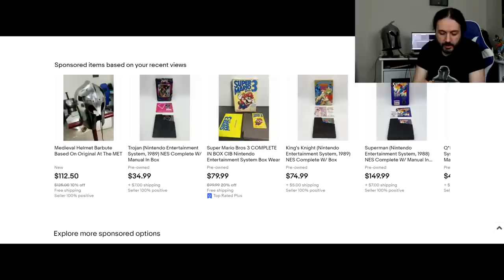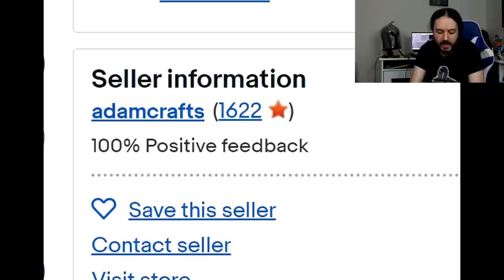This Ebay SCAMMER is "Selling" My Helmet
This Popular Ebay seller has decided to falsly advertise his products, using pictures of my helmet which is currently in auction on ebay. Let's expose him. Be careful noble ones, I'd hate to see you lose your hard earned money because of people with no honour like this.

Llink to the legit ebay action page, on my wife's ebay account:
Legit account name: mackenziwill-0

Link to the scammer using my pictures:

Scammer account name: adamcrafts (1622)